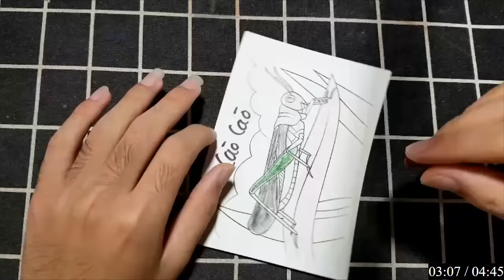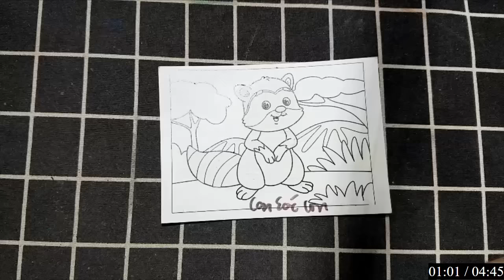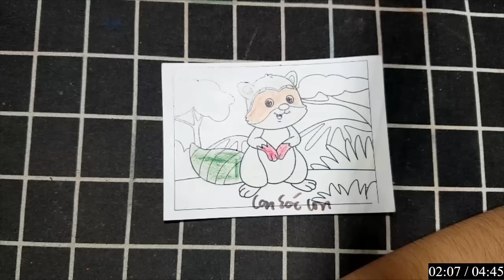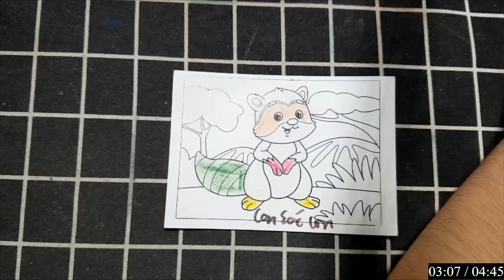Hôm nay các bạn hãy cùng mình vẽ và tô màu: CON CÀO CÀO